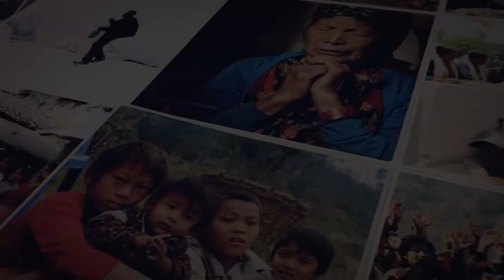🌄 "Exchanging Yoke with Him – Part 3" 🌄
Step into the time capsule of 2018, a journey that weaves through the heart of the Himalayas, bestowing upon us an enduring treasure trove of memories. Amidst the prevailing cloak of the COVID-19 lockdown, this video stands as a beacon of blessing, a source of solace during these challenging times.

🌟 Embracing God's Timing: Amid the ebb and flow of the pandemic, we remain steadfast in the belief that God's timing will usher in a world free from the shackles of Coronavirus, restoring safety and tranquility.

🏞️ A World Awaiting Rebirth: As the world takes tentative steps towards recovery, we yearn for the resurgence of services, the rekindling of connections. With our sights set on 2021, we eagerly anticipate a mission trek to the resplendent Himalayas—where the beauty of Nepal's landscapes intertwines with our spiritual journey.

🌐 Embark on a Spiritual Odyssey: We extend an invitation to join us on this spiritual odyssey. Walk alongside us, let faith and adventure intertwine.

🧵 Stitching Threads of Hope: Witness lives transformed as unschooled and underprivileged sisters encounter Christ's love through the sewing ministry. Their stories are woven with resilience, as they shed their pasts to embrace self-reliance, blossoming into missionaries of success.

🤝 Empowerment Amid Struggle: In the shadows of adversity, RHMI emerges as a beacon of hope, rescuing and nurturing victimized sisters who have suffered through trafficking, exploitation, and abuse. The sewing training bestowed upon them is more than a skill—it's a pathway to hope, redefining their perspectives and igniting newfound optimism.

👩‍🦱👩‍🦰 A Dawn of Possibilities: To our cherished Partners, we extend our heartfelt gratitude. Your unwavering support gifts these women and young girls more than sewing machines—it empowers them with a means to escape the clutches of poverty and the horrifying grip of the sex trafficking trade.

💪 Empowerment Takes Flight: After months of sewing courses and the attainment of graduation certificates, these women emerge as independent entrepreneurs. Their newfound skills not only uplift them but embolden other women—single mothers, widows, divorcees—to allocate tithes sincerely, support ministries, clear debts, and fortify their families' futures.

🌸 "Empowered Women, Empowered Families": This saying comes alive in the heart of the Himalayas. Our hearts overflow with gratitude as we acknowledge God's providence, leading us to this radiant mission field.

🙏 Gratitude in Partnership: Our heartfelt thanks extend to our generous partners. Your hands and your prayers have guided us. We return home, renewed by collective effort.

The Unveiling Continues: 🌟 The second part brims with blessings and exhilaration.

Answer the Call: 🚶‍♂️ Embark on a journey, explore Nepal's splendor, immerse in its culture, and engage in humanitarian work. Unravel pre-registration and trekking schedules

Immerse yourself in more awe-inspiring mission narratives on our channel